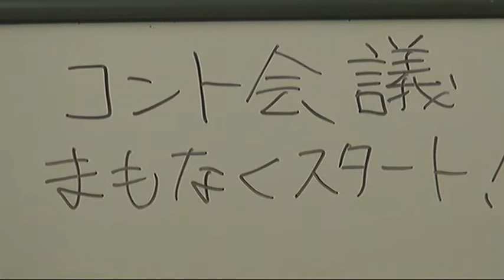ジャルジャル×倉本美津留のコント会議#24～誰でも参加して意見言うてくれてええんやで、いや言うてくれ～supportedbyFIAT 1